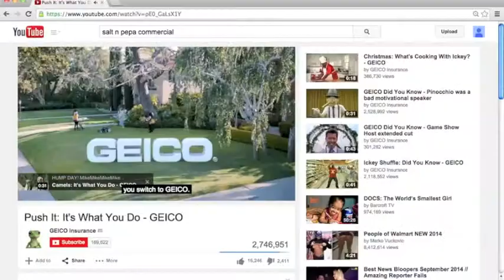FLIP MUSIC VIDEO OUTLINE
STUDENTS WATCH FOR EASY 1ST PROJECT